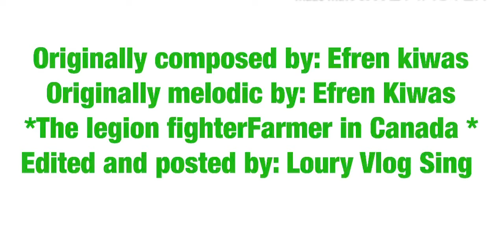NanGarden (originally composed and Melodic by: Efren Kiwas)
Originally composed and melodic by: @Efren Kiwas
Edited and posted by: Loury vlog sing